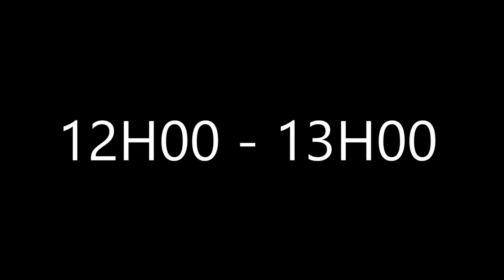Voutilainen - Vingt-8 Iso